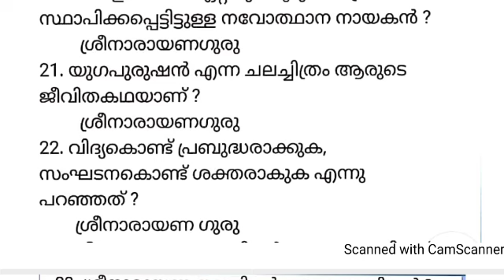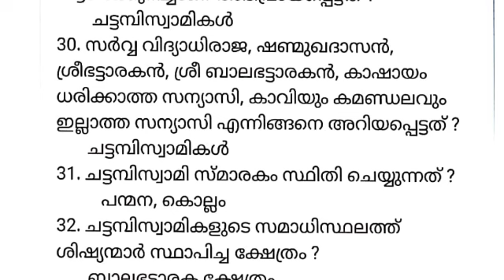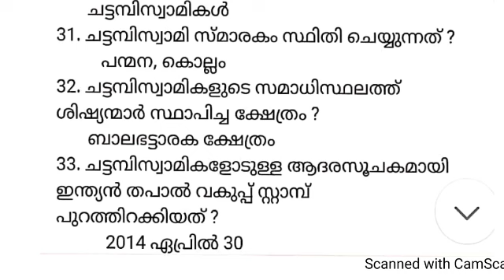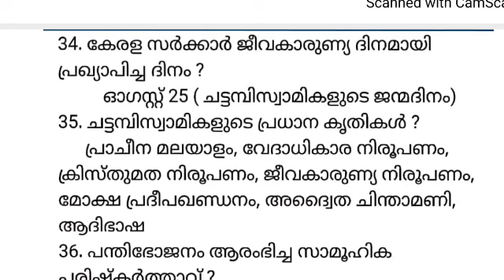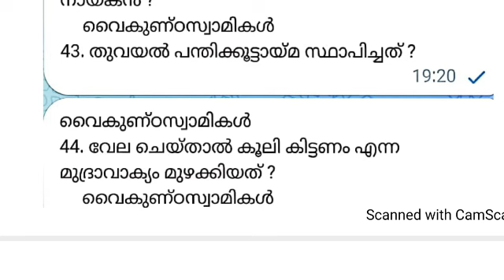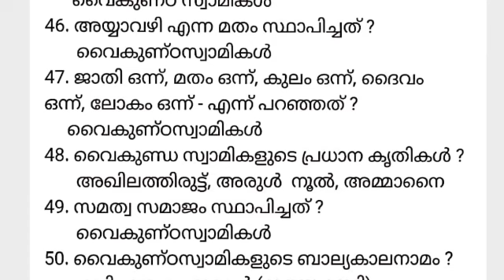LDC 2024 - SYLLABUS CLASS - 148 - കല കായികം സാഹിത്യം സംസ്കാരം - സാംസ്കാരിക നായകന്മാർ - LP UP EXAM